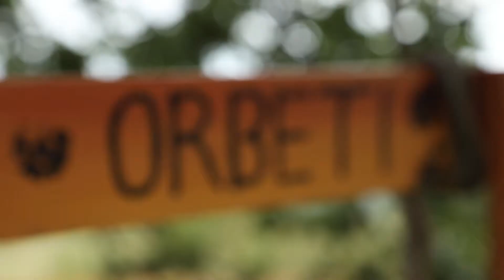Corporate Event | Adjara Group